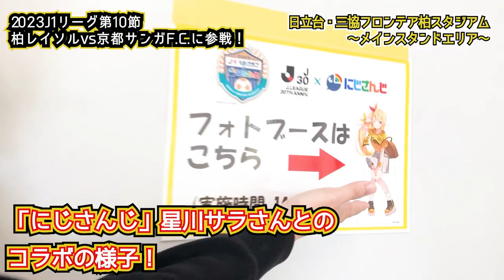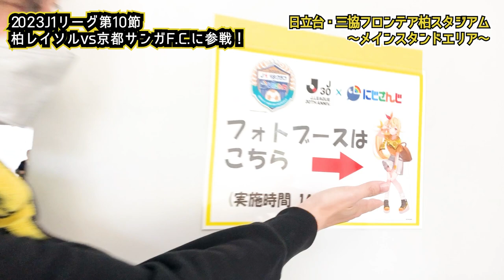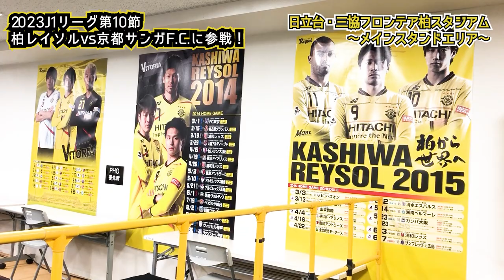【柏レイソル vs 京都サンガF.C.】大旗が復活！「にじさんじ」星川サラさんとのコラボも！参戦VLOG‹2023年4月29日J1第10節›日立台・三協フロンテア柏スタジアム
2023年4月29日 2023J1第10節／柏レイソルサポーター・Neontetraヒデユキが柏レイソルvs京都サンガF.C.に参戦すべく、日立台・三協フロンテア柏スタジアムへ！大旗復活の様子をしっかりお届け！「にじさんじ」星川サラさんとのコラボなどもレポート！

2:01 「にじさんじ」星川サラさんコラボ
3:41 選手紹介
10:52 選手紹介

音楽ユニット「Neontetra（ネオンテトラ）」。

▼小説家・佐藤青南 × Neontetra 小説原作の音楽
2023年3月15日リリース「たからもの」（日本クラウン）

クラウン ミュージック ストアで、佐藤青南先生書き下ろしの小説「たからもの」PDFや、女優・宮崎あみさの朗読オーディオブック付き限定パックを販売中！6/3(土)都内の発売記念イベント参加券や配信視聴券付きパックも登場

2020年12月2日「時の旅人 ～令和ゆかりの地・太宰府のうた～」でメジャーデビュー

《新曲「たからもの」リリース記念全国ツアー2023》

●2023年3月15日(水)東京・下北沢 音倉
●2022年3月22日(水)神奈川・ラゾーナ川崎プラザ
●2023年3月25日(土)東京・おかちまちパンダ広場
●2023年3月26日(日)大阪・心斎橋Clapper
●2023年3月27日(月)名古屋・新栄HeartLand
●2023年4月2日(日)福岡・イオンマリナタウン
●2023年4月9日(日)東京・渋谷ギルティ【前半戦FINAL】
●2023年4月15日(土)茨城・イオンタウン水戸南
●2023年4月23日(日)名古屋・イオン八事
●2023年4月28日(金)東京・おかちまちパンダ広場
●2023年4月30日(日)神奈川・横浜
●2023年5月4日(木・祝)福岡・博多どんたく
●2023年5月14日(日)群馬県・高崎
●2023年5月20日(土)名古屋・エアポートウォーク
●2023年5月21日(日)名古屋・刈谷ハイウェイオアシス
●2023年5月27日(土)東京・国分寺
●2023年5月28日(日)神奈川・浜川崎
●2023年6月3日(土)東京（発売記念イベント）【FINAL】
　Neontetra、佐藤青南が登壇するトークイベント／サイン＆撮影会付き
　ゲスト：宮崎あみさ

※公演の内容は告知なく変更・中止となる可能性がございます
※公演の詳細・ご予約方法につきましては、「LIVE」ページをご覧ください

三協フロンテア柏スタジアム 柏レイソル 日立台 京都サンガF.C.